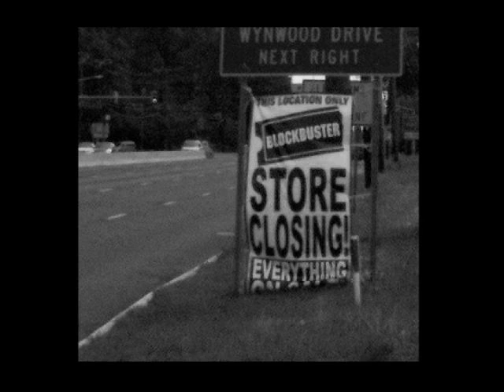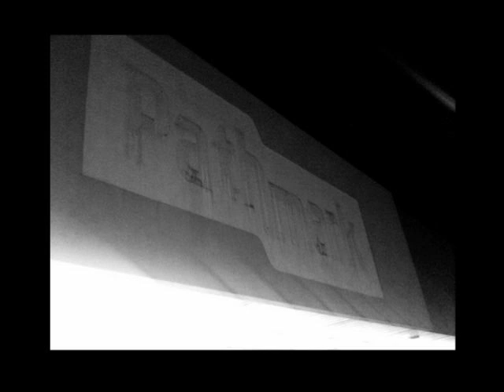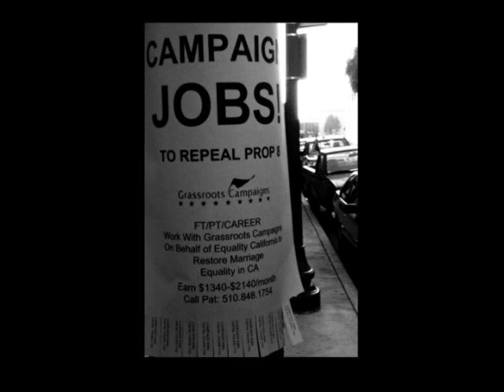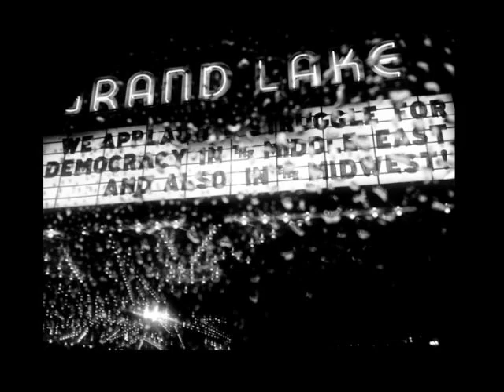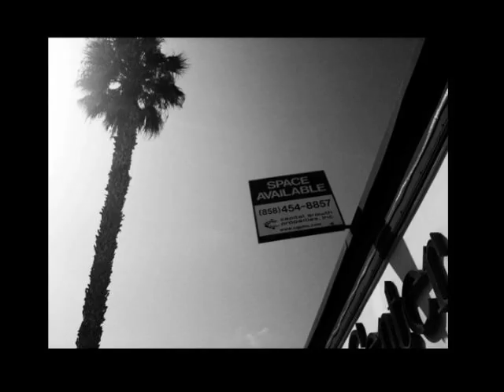Great Recession Goodbye